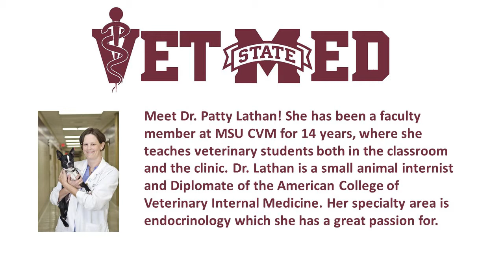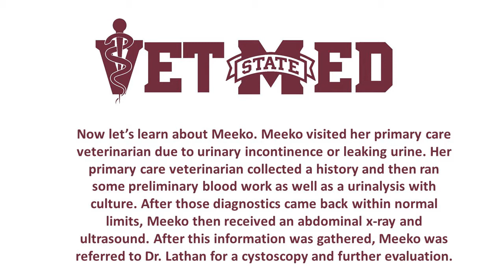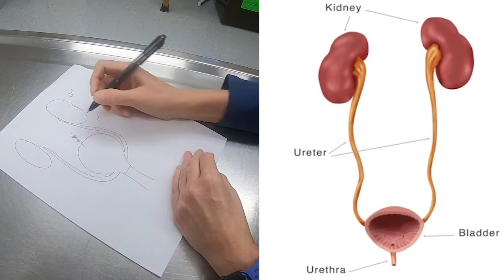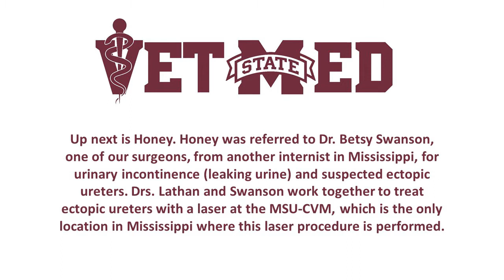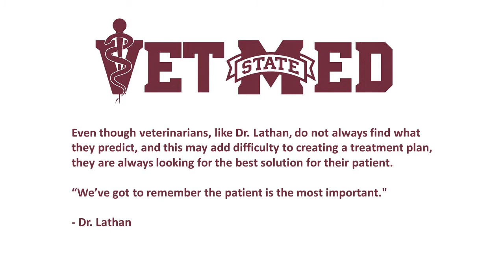VetChat: Internal Medicine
Follow Dr. Lathan to see some typical cases that come through the Internal Medicine service area in the Animal Health Center at MSU CVM.